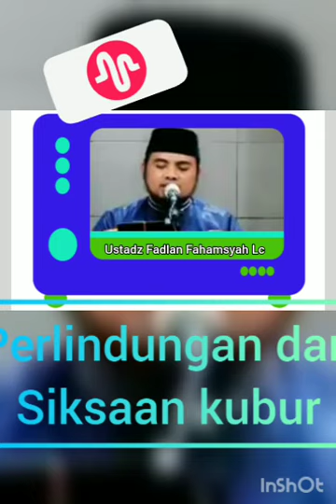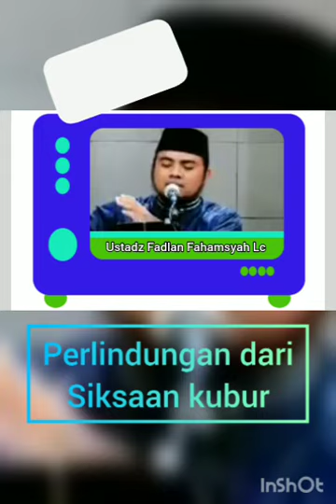Perlindungan dari siksa kubur